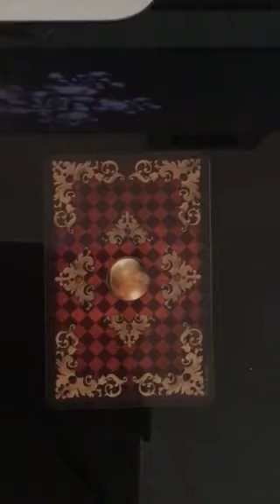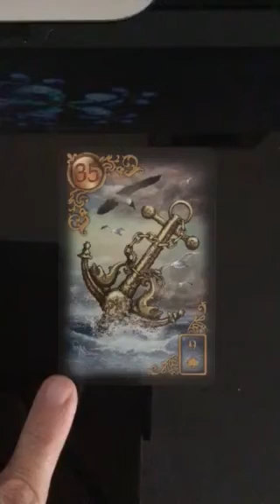Daily ~Lenormand~ Message for 13 August, 2017